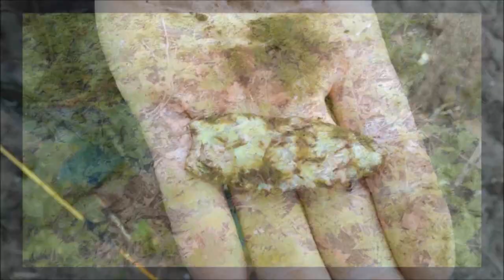Killer Big Archaic Mystery Point Green Co, IL Creek Hunt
??? Took a trip across the Illinois River to our neighboring county and was able to squeeze in a quick hunt. Found a sweet wacha-ma-cal-it, not sure what it is yet but its screaming archaic. Its actually being evaluated right now and as soon as I get it back and typed Ill update the video